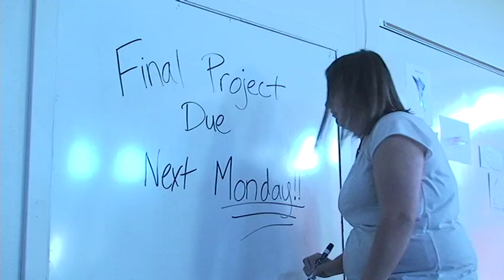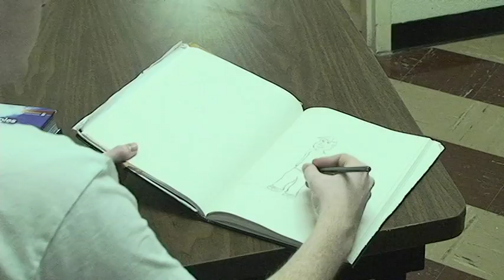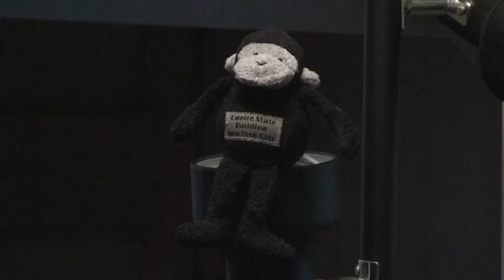Matchbox 20 Real World Music Video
Matchbox 20 Real World Music Video created for Digital Editing (ARTD460) at Dakota State University by Doyle Holden, Jenny Friederich and Brian Kisler